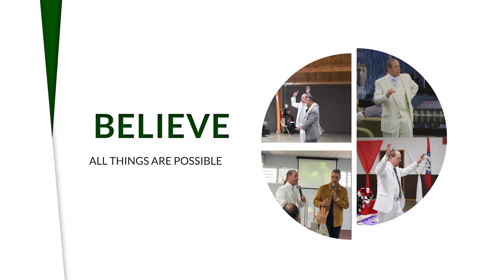Ep 42 - Death Words vs Life Words